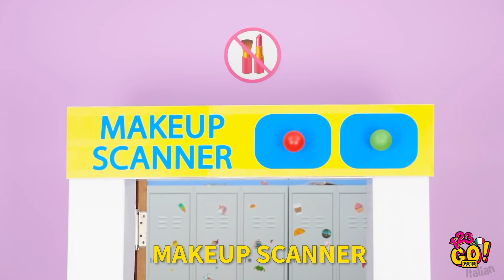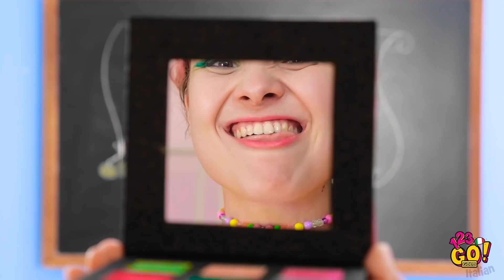STRANI MODI PER INTRUFOLARE IL MAKE UP OVUNQUE || Trucchi per ragazze su 123 GO! GOLD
Alcune regole sono fatte per essere infrante. Soprattutto quando si parla di cosmetici!

Ma d’ora in poi non dovrai più preoccuparti! Dai un'occhiata alle nostre fantastiche idee su come intrufolare il trucco in classe e un po’ dappertutto!

Userai qualcuno di questi subdoli trucchi per i cosmetici?

Non dimenticare di condividere questo video con le tue amiche!

A presto!